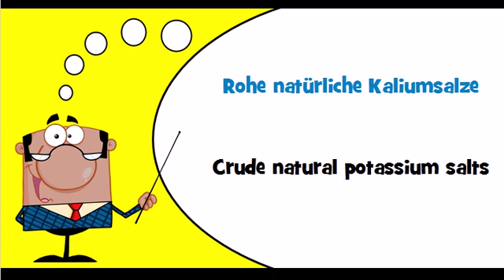Let's learn German Theme = Fertiliser minerals